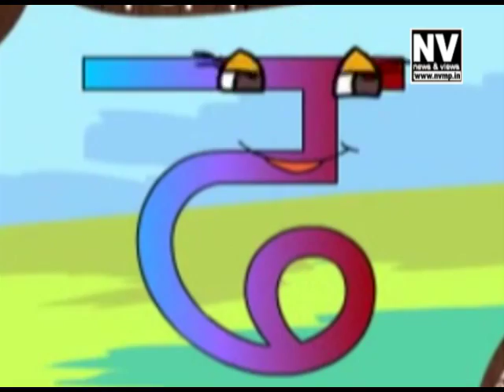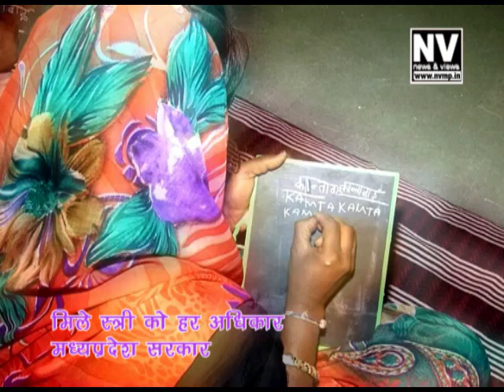Abla Bani Sabla